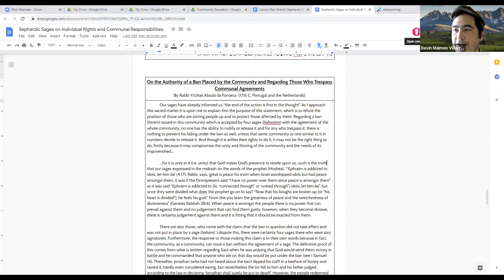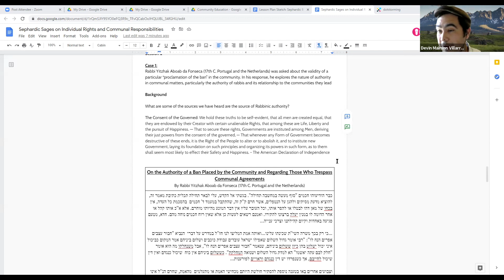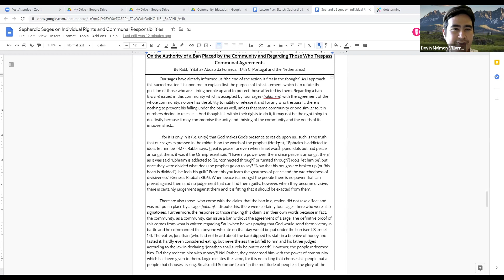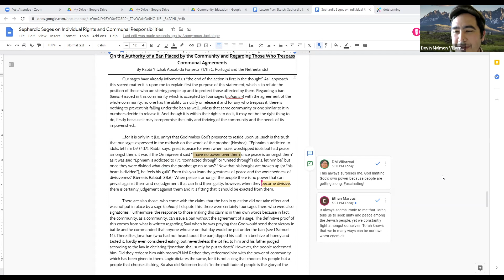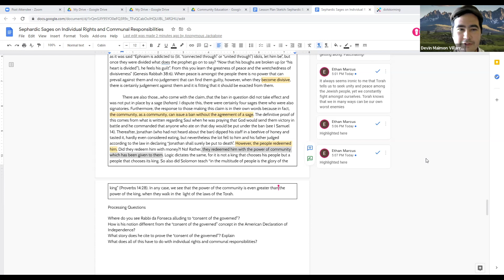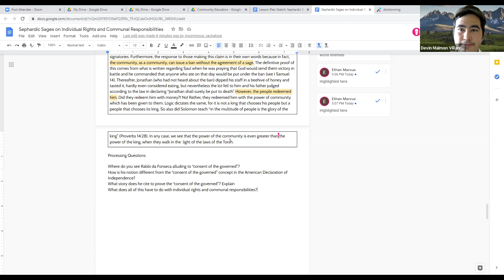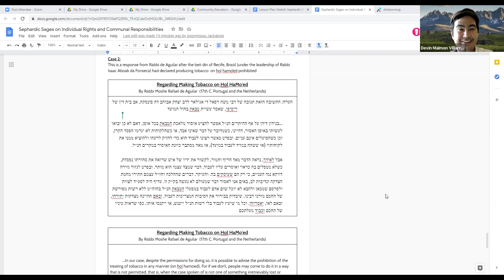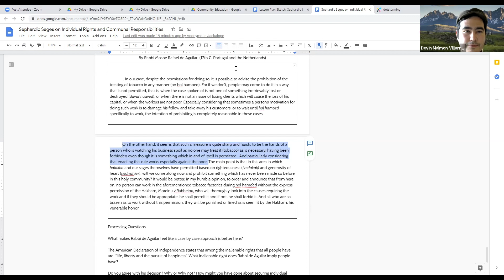What is the Proper Path a Person should choose? Sephardic Rights v Responsibilities | Part 2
Insights from Sephardic sages on balancing individual rights and communal responsibility with Rabbi Devin Maimon Villareal
Into and Outro music: Çeçen Kizi by Seyyah